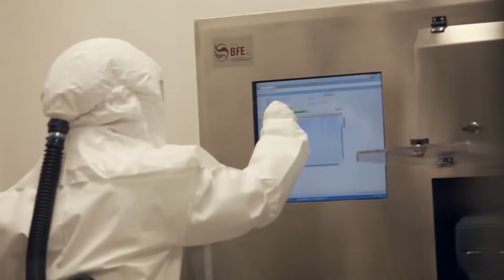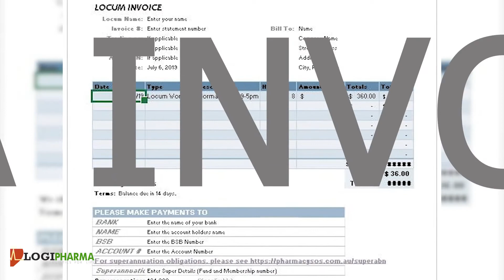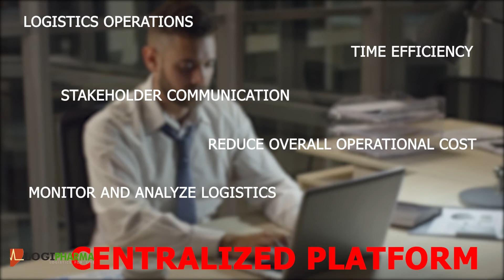Logipharma Company Video - Logistics for Healthcare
Logistics for Healthcare

Taking the concept of Standard Logistics to the Next Level

©Eagle Logistics Colombo (Pvt) LTD